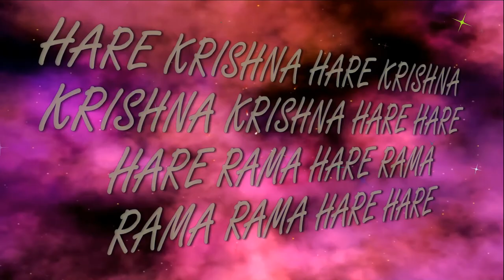21 09 2017 Kirtan II Prabhavishnu Prabhu ISKCON Dnipro Ukraine